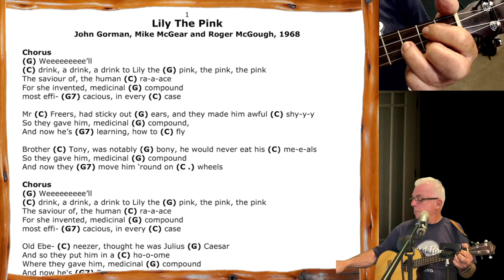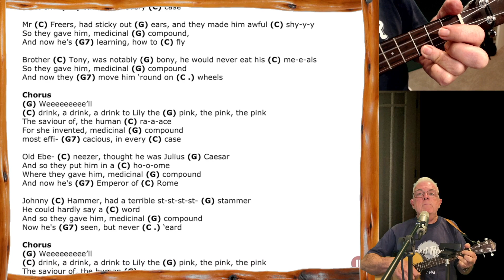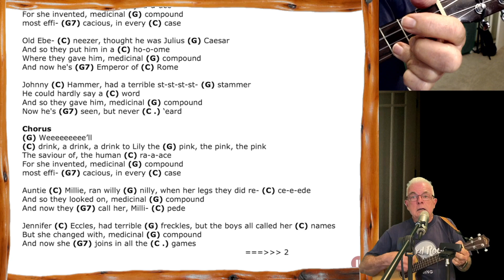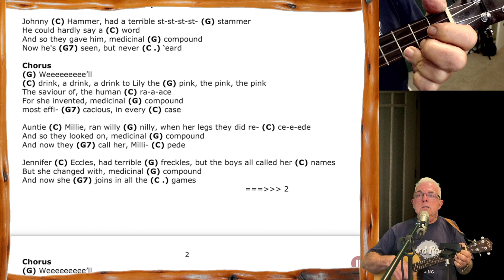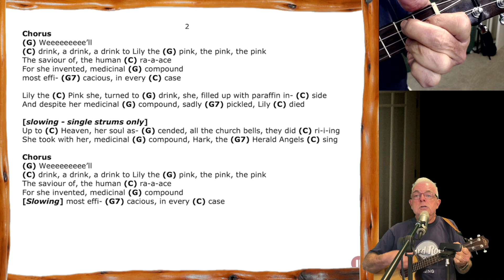Lily The Pink - Coaching and play along video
Skip to the Play-along: 01:41